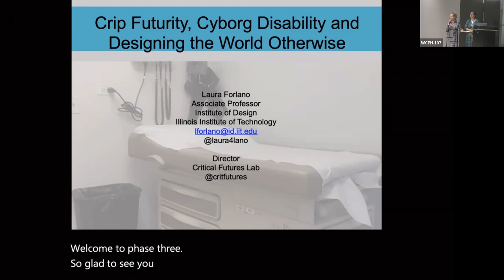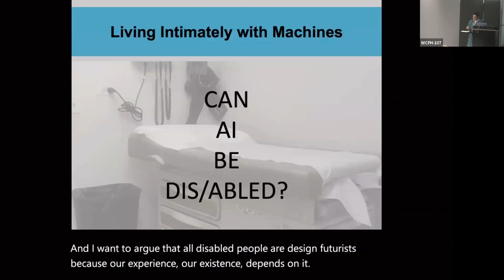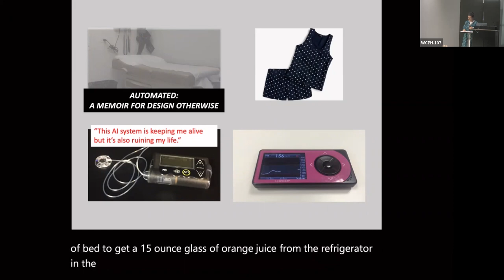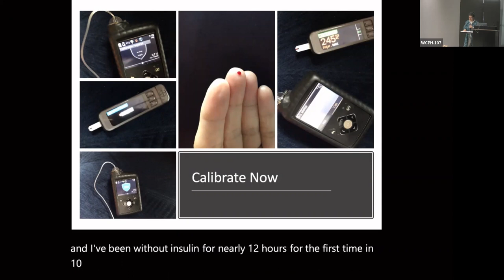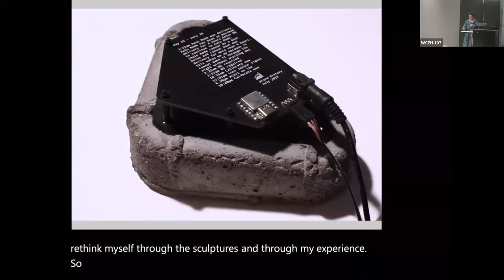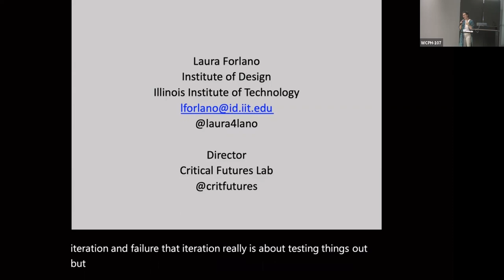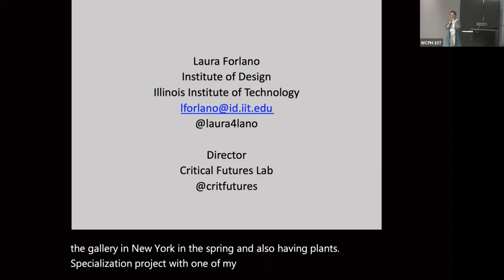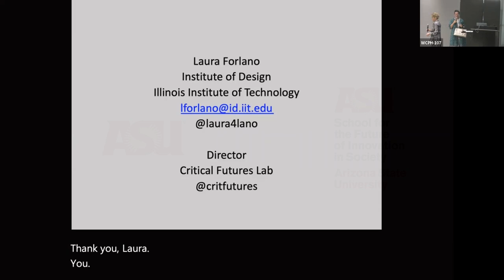Keynote: Crip Futurity, Cyborg Disability and Designing the World Otherwise-- Laura Forlano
We are constantly told that there is a crisis of the imagination, that we need solutions to problems, that critique is not enough. Yet, alternative ideas about the future are all around us – in art, in activism, in everyday life. In this presentation I will ask the question: how might the world be different if we understood both ourselves and our technologies to be disabled? Drawing on my own experience as a Disabled Cyborg, documented through a decade of autoethnographic observation about Type 1 diabetes, my “smart” insulin pump and sensor system, I discuss what it means to live with automation through themes of agency, labor and failure. Through examples from disability activism, art and design, I illustrate the ways in which disabled people might participate more actively in framing and shaping alternative possible futures for living well with each other and with machines. These art and design examples challenge dominant sociotechnical imaginaries around AI, data and machines thereby asking how the world might be otherwise.